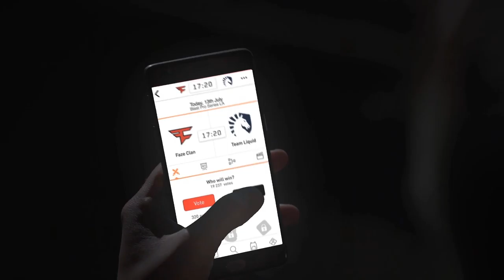OGA PIT TOM CLANCY’S RAINBOW SIX® MINOR POWERED BY AMD AND SAPPHIRE NA Closed Qualifiers - SSG vs